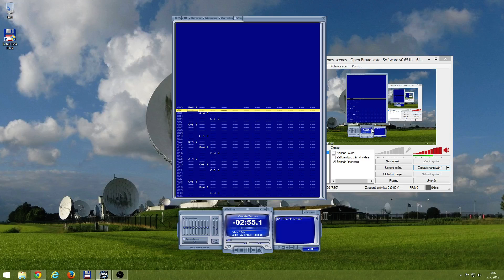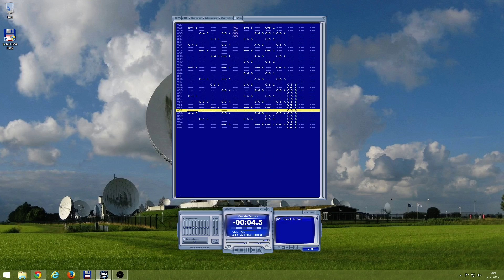PeTe - Kantele Techno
instrument list:
001 _____________________
002 Made by PeTe
003
004
005
006
007
008
009
010
011
012
013
014
015
016
017
018
019
020
021
022
023
024
025
026
027
028
029
030
031

sample list:
001  (8 bit - 5412)
002  (8 bit - 4183)
003 Dream Guitar 2 (8 bit - 18542)
004  (8 bit - 10408)
005 Sewer2 (8 bit - 7420)
006  (8 bit - 10408)
007  (8 bit - 28162)
008  (8 bit - 1904)
009  (8 bit - 5412)
010  (8 bit - 8474)
011 st-11:akaiclosedhh (8 bit - 6370)
012 slow.string.patch (16 bit - 18191)
013  (8 bit - 5412)